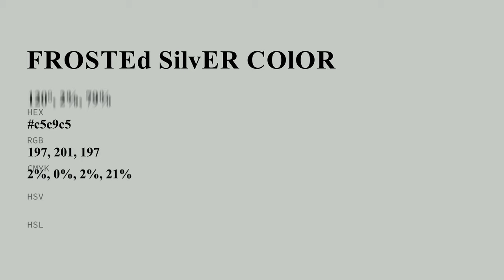Frosted Silver color c5c9c5 hex color - Green color - Warm color c5c9c5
What color is Frosted Silver ? c5c9c5 hex color - Green color - Warm color c5c9c5

Hex c5c9c5 Color Code is also known as Frosted Silver color.